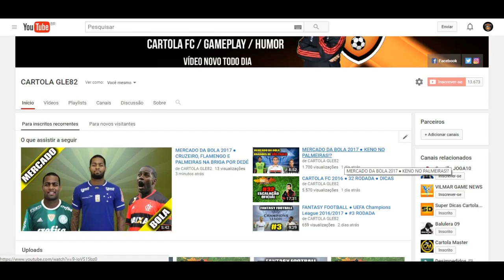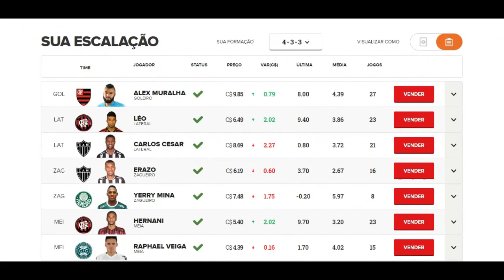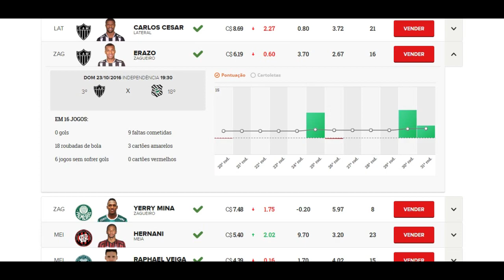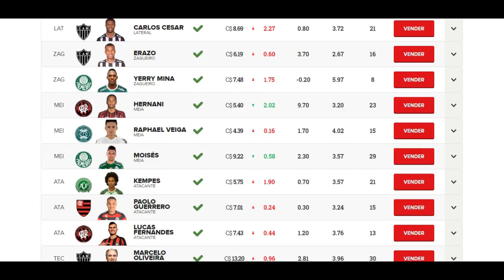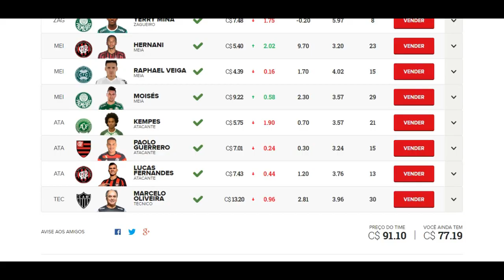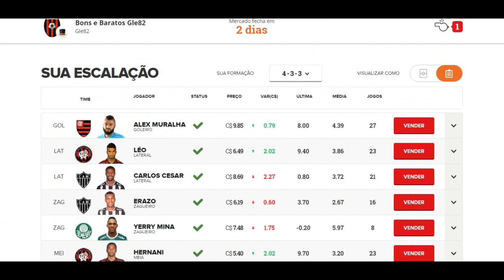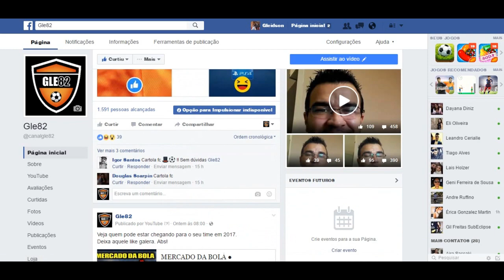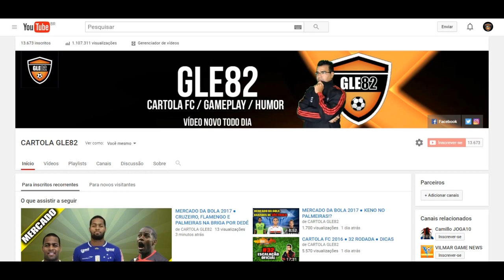CARTOLA FC 2016 ● 32 RODADA ● BONS E BARATOS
CARTOLA FC 2016 ● 32 RODADA ● BONS E BARATOS DICAS ● ESCALAÇÃO ● CARTOLA FC ● MELHOR TIME ● ESCALAÇÃO JOGO RÁPIDO ● CARTOLA ● CAMPEONATO BRASILEIRO ● BRASILEIRÃO ● FUTEBOL ● GOLS ● PARCIAIS ● VALORIZAÇÃO ●
ESCALAÇÃO OFICIAL ● RODADA 32 ● JOGOS ● JOGOS DO CAMPEONATO BRASILEIRO ● TIME PARA MITAR ●